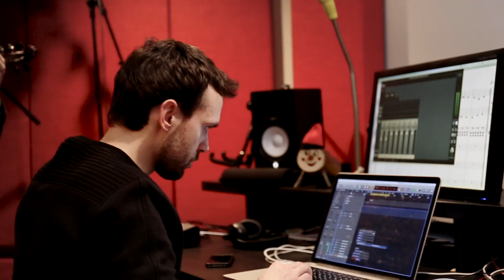"El noi de la mare" - Paperplane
"El Noi de la Mare", traditional Catalan Christmas Carol
Arrangement by Paperplane